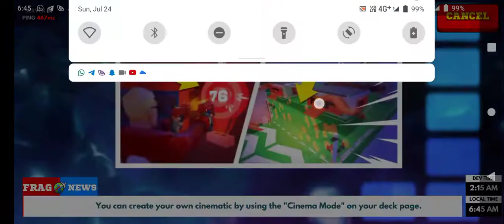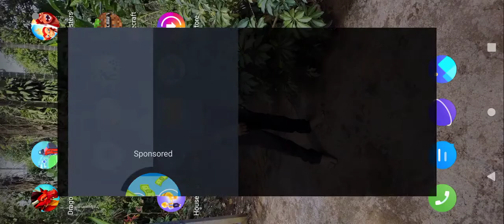legendary boys ⚡🔥⚡🔥⚡gameplay 🔥🔥 in frag